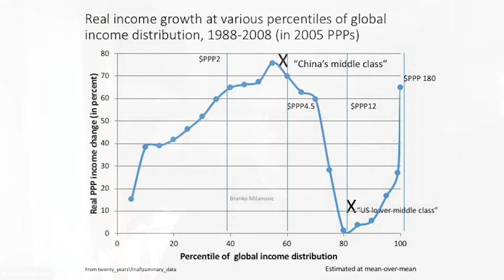Branko Milanovic | Global Inequality: A New Approach for the Age of Globalization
The Kennedy Center's Winter 2022 Book of the Semester is Branko Milanovic's Global Inequality: A New Approach for the Age of Globalization, which discusses the dynamics that drive inequality across the world. It was named as one of the best books of the year by The Economist and the Financial Times, the latter hailing it as "an outstanding book . . . Informative, wide-ranging, scholarly, imaginative and commendably brief."

Branko Milanovic is considered one of the world's leading economists on the topic of inequality. He is Senior Scholar at the Luxembourg Income Study Center, and Visiting Presidential Professor, Graduate Center, City University of New York. He is a winner of the 2018 Leontief Prize. He has published extensively on inequality and poverty, including the books The Haves and the Have-Nots, named by The Globalist as its top book of 2011, and Capitalism, Alone: The Future of the System that Rules the World, named by Foreign Affairs as one of the best books of 2020.